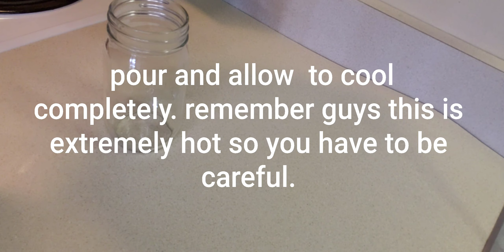How To Make Clarified Butter otherwise Known as GHEE # toya'sKitchen#quick#simple#easy#homemade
Hey guys welcome back to my channel today I will be showing how to make a quick  simple and easy  recipe using  just  one ingredient  so sit back  relax and enjoy. if you are new here welcome  and thank to my  returning  subscribers  I appreciate you.